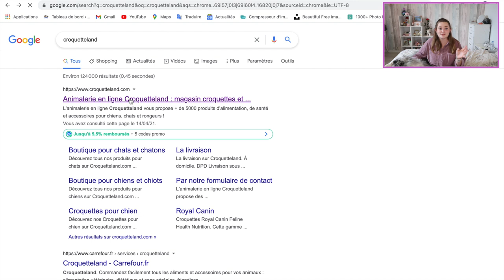TUTO : APPRENDRE À SON CHIEN À FAIRE LE MORT ! (Tricks "pan")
Voici mon code de parrainage pour vous inscrire sur Poulpeo (attention tout en majuscule) : MELOPUS Et tentez de gagner 100€ supplémentaire si vous enregistrez un Cashback avant le 17 mai !

Pour rappel, Poulpeo est un service de Cashback qui rembourse vos achats toute l’année ! C'est 100% Gratuit & sans engagement ! 🥰